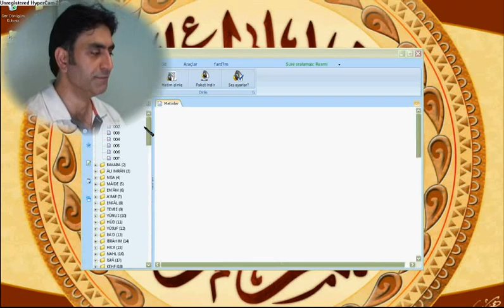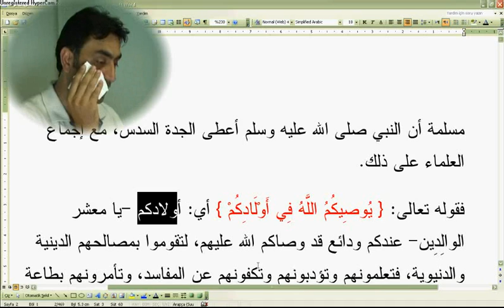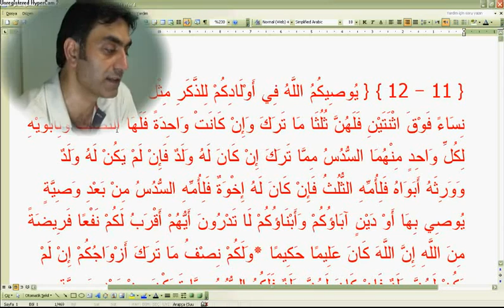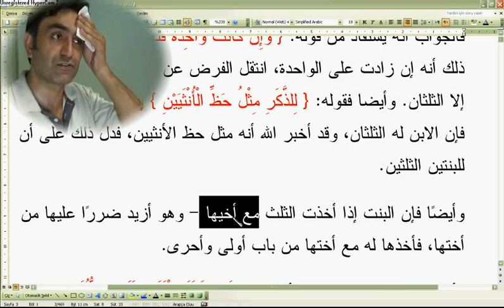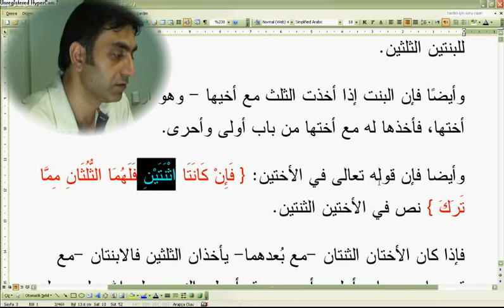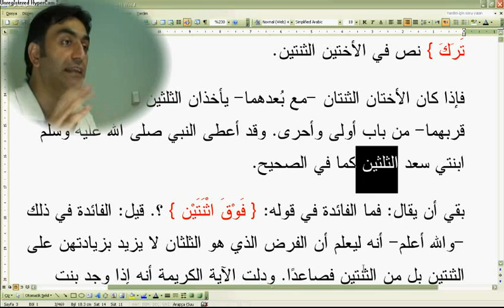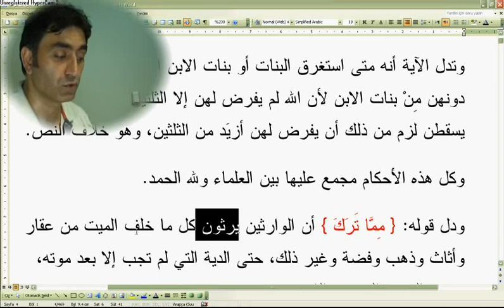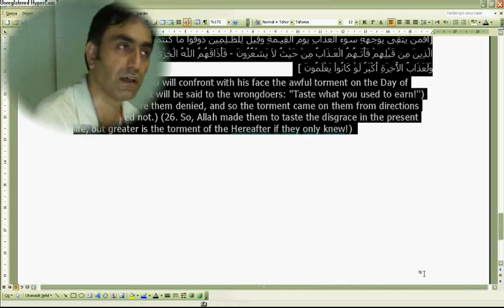Nisa suresi 11-02 (Doç. Dr. Halis AYDEMİR)